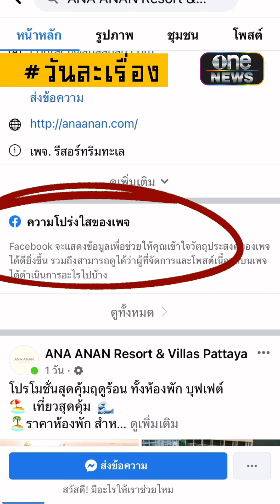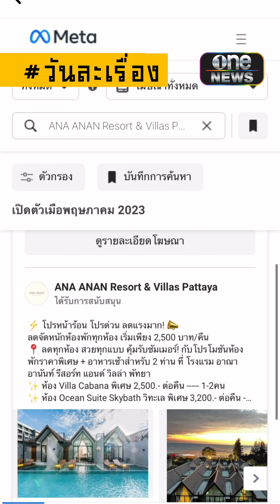วิธีเช็กเพจปลอม | วันละเรื่อง | สำนักข่าววันนิวส์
สายเที่ยวต้องรู้! เพจปลอมโรงแรมเกลื่อน แนะวิธีเช็กเพจไหนเพจจริง